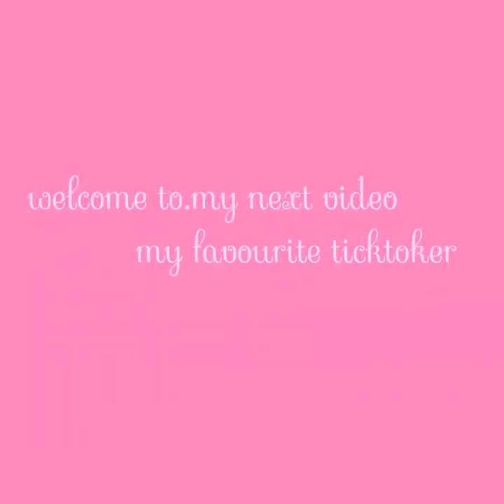My favourite ticktoker